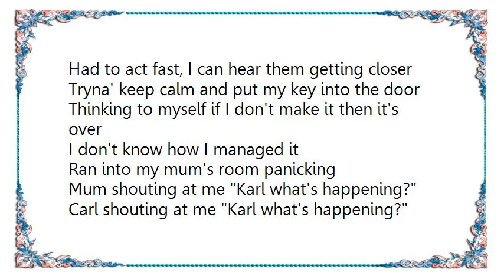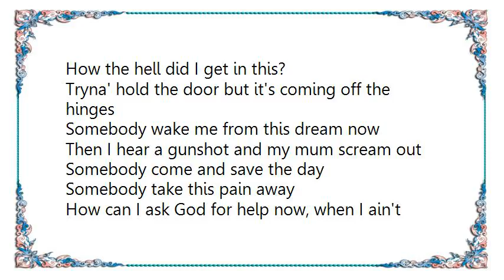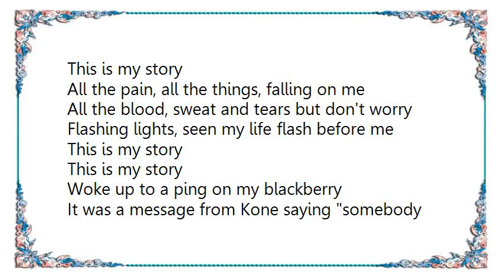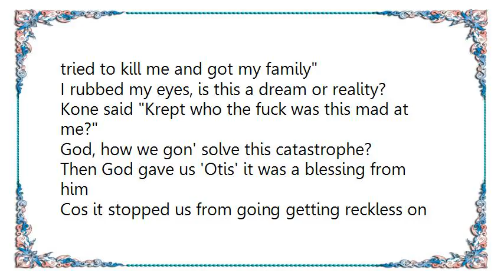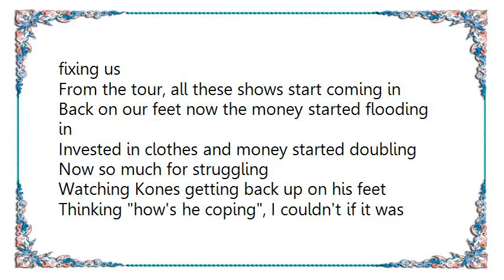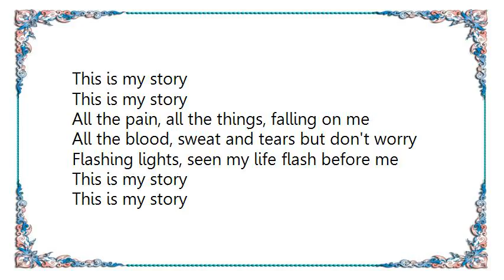Krept Konan - My Story Lyrics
[Lyrics Krept  Konan - My Story]

Came from radio, it was late
Left the car, went straight to my gate
Head straight
Didn't even look left
Got my key out, started hearing footsteps
Right over my shoulder
Had to act fast, I can hear them getting closer
Tryna' keep calm and put my key into the door
Thinking to myself if I don't make it then it's over
I don't know how I managed it
Ran into my mum's room panicking
Mum shouting at me Karl what's happening?
Carl shouting at me Karl what's happening?
How the hell did I get in this?
Tryna' hold the door but it's coming off the hinges
Somebody wake me from this dream now
Then I hear a gunshot and my mum scream out
Somebody come and save the day
Somebody take this pain away
How can I ask God for help now, when I ain't even prayed today?
Is this how my life ends? (Nowhere to run, no place to hide in)
Carl ran out of the room tryna' fight them
Two more gun shots, everything's silent
Mum ran downstairs, she's crying
And I can't move a muscle but I'm trying
Praying for an ambulance but I can't hear a siren
She said he's shot I hope she's lying
I hear her shouting out for help, I think he's dying
I'm thinking why him? Was it wrong place, wrong timing?
I see him at the bottom of the stairs
Mum shaking while the neighbors tryna' save him, heart racing,
Wishing I could disappear
And it shoulda been me but it's him lying there
And I know it isn't fair
I phone Skanks, phone Shook, my whole body's in shock,
I couldn't even shed a tear
Trapped in this nightmare, how did I get here?

All the pain, all the things, falling on me
All the blood, sweat and tears but don't worry
Flashing lights, seen my life flash before me

Woke up to a ping on my blackberry
It was a message from Kone saying somebody tried to kill me and got my family
I rubbed my eyes, is this a dream or reality?
Kone said Krept who the fuck was this mad at me?
God, how we gon' solve this catastrophe?
Then God gave us 'Otis' it was a blessing from him
Cos it stopped us from going getting reckless on him
Thinking to quit music
Thinking to go and do something stupid
Then things fell in place and started improving
That's why I say the music chose us, we didn't choose it
Bearing in mind Kone started from scratch
Feds took his house, money, clothes, he never had jack
Then I got a call from Vash
He told us the plan so we got up in the lab
Then things started to pick up even more
Skepta hollered at me, said that we should come on tour
Skepta don't even realize what he did for us
Well if you're listening, thank you for help fixing us
From the tour, all these shows start coming in
Back on our feet now the money started flooding in
Invested in clothes and money started doubling
Now so much for struggling
Watching Kones getting back up on his feet
Thinking how's he coping, I couldn't if it was me
Now Play Dirty's on the up fucking up the streets
Everyday a new city that we reach
But even though we turned around a mess
I'm sitting in my yard thinking that I could be next
Thinking did I give anyone his address?
That shit that happened to Kone still playing in my head
Thinking 'bout he day it happened, when I saw his mum
And she told me please look after my son
Not a single tear on her face showing
Even though I know her heart's broken
Staying strong even though we're stressing
Cos she lost her husband and that being the second
That's why the music is a must to us
Kone he's going to make it up to her